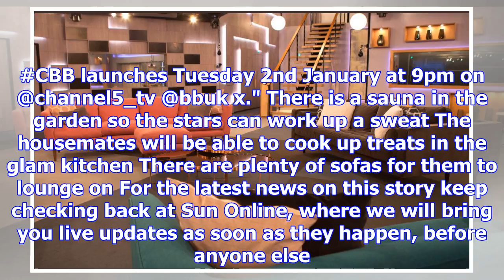Celebrity big brother 2018 host rylan clark-neal reveals new pictures of the house - and it's got a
Celebrity big brother 2018 host rylan clark-neal reveals new pictures of the house - and it's got a sauna in the garden and a bath in the living room
CELEBRITY Big Brother 2018 host Rylan Clark-Neal has revealed the first pictures of the new house - ...